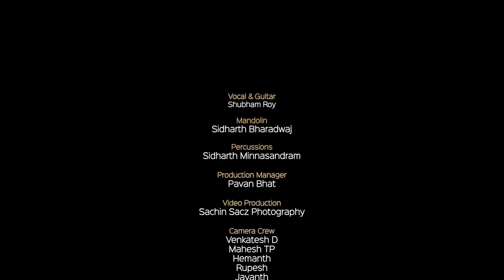Naiharwa (Live) | Shubham Roy Collective | The Engineer's Pick | S02E09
THE ENGINEER’S PICK

Curated and produced by sound engineer and artiste Anish Ponnanna, The Engineer’s Pick is a curation of Indian compositions in Indian languages sung and performed by Indian musicians. The compositions are delivered in a raw and minimalistic style, with extraordinary attention to the sound detail. Where possible, emerging artistes are discovered and featured on the channel.

ANISH PONNANNA

Anish Ponnanna is a noted sound specialist and artiste specialising in live and studio music productions, theatre, and large concert designs. His work on sound spans productions in a number of locations including at Bollywood. Anish holds a Bachelors degree in Science from Christ University and a Post Graduate Diploma in Audio Engineering from the SAE Institute.

SHUBHAM ROY COLLECTIVE

Shubham Roy Collective is a multilingual, folk fusion band whose music ranges from classical music to upbeat pop music.

Shubham's musical compositions and performances have added many feathers to his cap; not only has he opened for musical heavyweights like the Indian Ocean, Usha Uthup, Raghu Dixit, Karthik Das Baul, Barmer Boys, Mame Khan, Sona Mohapatra, and Zubeen Garg , but has also been featured on MTV and other media platforms. He has lent his voice to movies like 777 Charlie and Kumbasaram and continues to amaze through his heartfelt original compositions

SIDHARTH BHARADWAJ

Sidharth Bhardwaj is a multi-instrumentalist who is currently based out of Bangalore. He is a flautist who goes by the alias BhardyFluter and sessions with some of the most renowned bands and artists of Bangalore.

SIDHARTH RAVI MINNASANDRAM

Sidharth Ravi is an Indian percussionist who plays many instruments such as darbuka, ghatam, mridangam, kanjira and udu.

SHURE Products used:

Microphones:
Shure SM7B on Vocal & Guitar
Shure KSM32 on Darbuka
Shure KSM137 on the Violin

Headphone used for recording and mixing:
Shure SRH 840

THE WHITEFIELD PROJECT FOR THE ARTS AND CULTURE

Founded by Sanjeeth Shetty and funded by the Sanjeeth Shetty Foundation, ‘The Whitefield Project for the Arts and Culture’ is dedicated to causes surrounding the Indian Arts and works with emerging Indian artistes. Founded in 2016, the Project has worked on a number of initiatives and programs including in the Classical Arts. The Project’s commitment to the pursuit of its objectives is reflected in the work of its leaders, musicians, faculty, students, and alumni - all of who are striving to build a global community of music and meaning.

Co Powered by Shure
Co-Produced by The Whitefield Project for the Arts and Culture
Curated and Produced by Anish Ponnanna